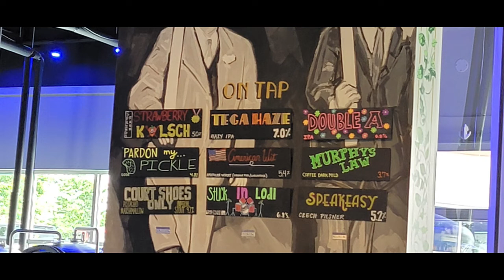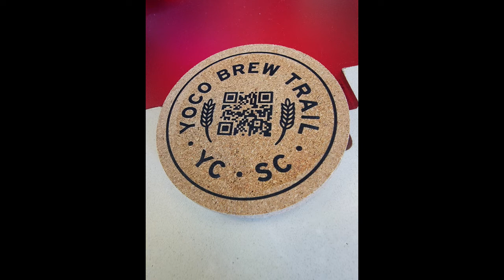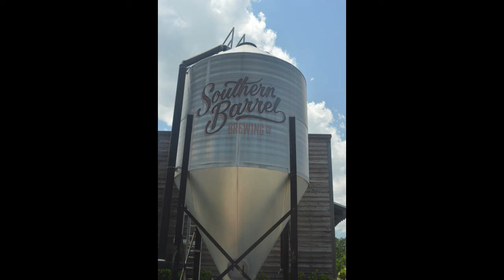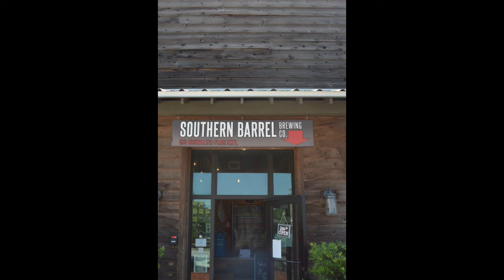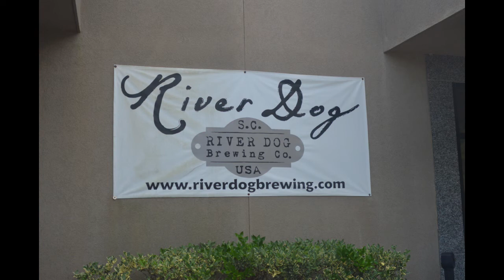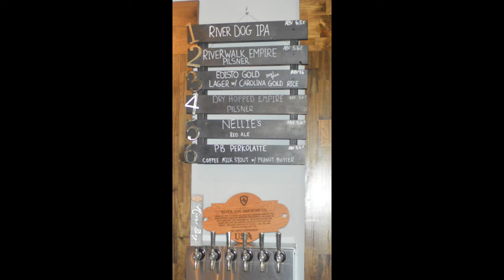Breweries in Bluffton, SC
Produced with CyberLink PowerDirector 20